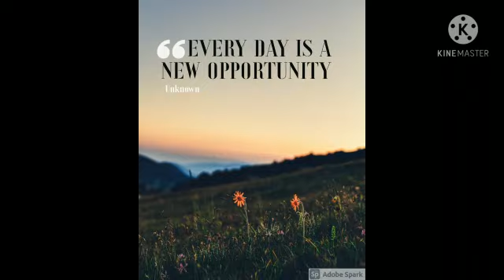Grab this opportunity to study tnpsc exams....ravan academy